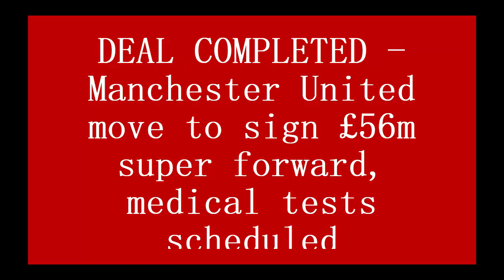DEAL COMPLETED : Manchester United move to sign £56m super forward, medical tests scheduled